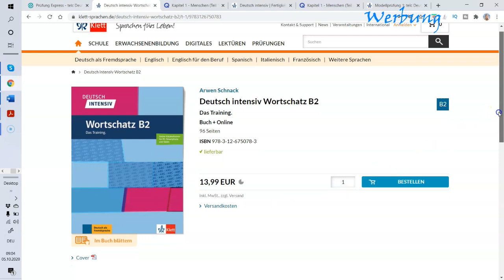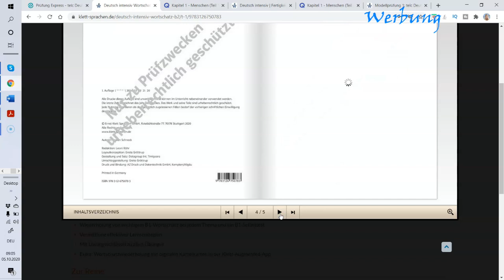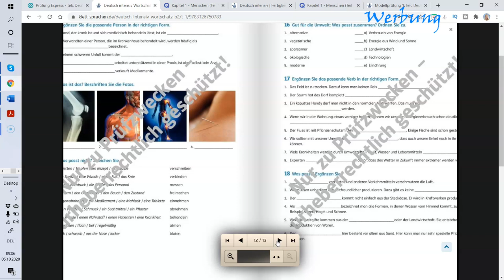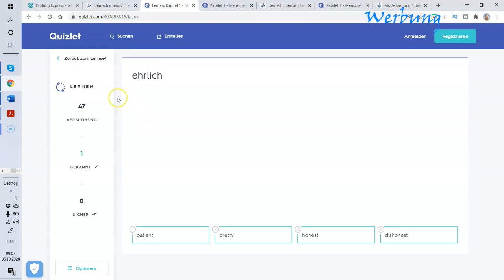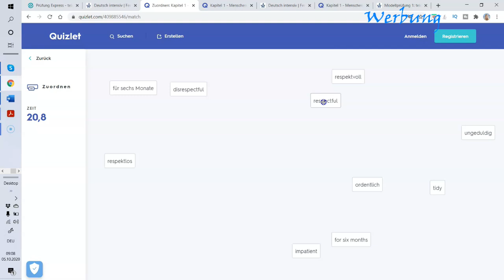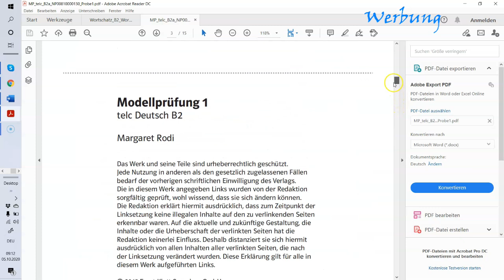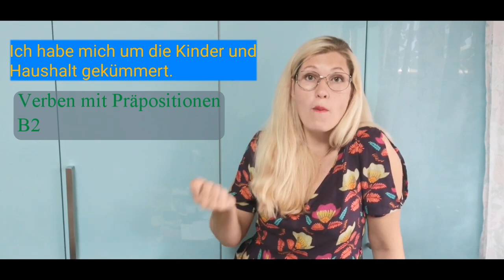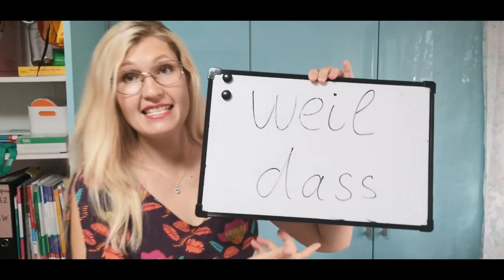Bist Du B1 oder B2? Wortschatz B1 B2 + Buchverlosung!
😍🖐Mehr Infos zu (Werbung)
Teilnahmebedingungen für die Buchverlosung:
-Dein Wohnsitz ist in Deutschland
- Die Verlosung beginnt am 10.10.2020 und endet am 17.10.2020
- Die Adressen von 2 Gewinnern werden an Klett Verlag übermittelt,
die Adressen werden nur für das Gewinnspiel benutzt.
- Gewinn wird nicht ausbezahlt, der Gewinner beginnt ein Buch per Post geschickt

✍Meine Arbeit als Online Dozentin auf YouTube wird von der Firma XP-PEN (Werbung) unterstützt.
Ich benutze für meine Videos und für meine Online Kurse ✍eine digitale Tafel Artist Pro 12.